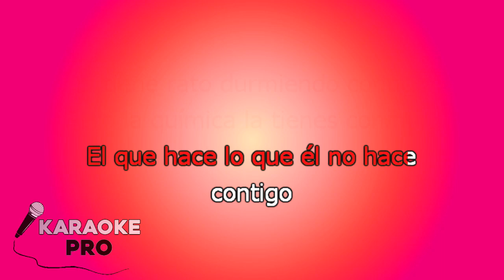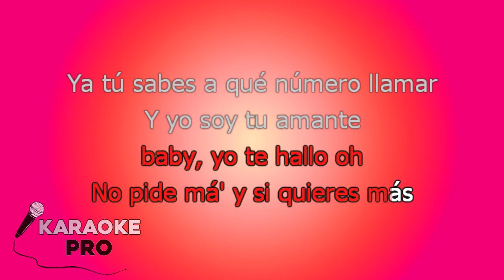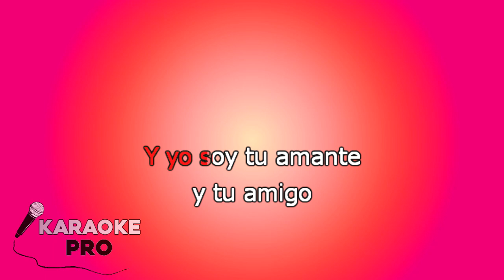KARAOKE (Amantes & Amigos - Arcangel, Sech)